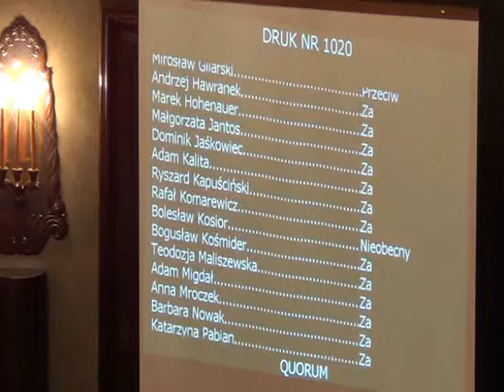RMK_07-11-2012_35 Oświadczenia, komunikaty, informacja Koordynatora Monitoringu, zamknięcie sesji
Oświadczenia, komunikaty, informacja Koordynatora Monitoringu, zamknięcie sesji.

Wyjaśnienie kwestii kamery internetowej, odpowiedź na wniosek o udostępnienie informacji publicznej w tym zakresie:

Szanowny Pan
Jan Niedośpiał
Zarząd Fundacji Instytutu
Myśli Obywatelskiej
im.Stańczyka w Krakowie

Urząd Miasta Krakowa -- Wydział Obsługi Urzędu, potwierdza podane wcześniej informacje, że:
-obraz z kamery jest przekazywany do innych pomieszczeń jako podgląd wizyjny(do pokoi biurowych przekazywany jest sygnał dźwiękowy)
-obraz nie jest rejestrowany
-istnieje możliwość zakupu urządzenia nagrywającego za około 3000 złotych, ale z uwagi na przestarzałą kamerę  należałoby przy zakupie rejestratora zmienić kamerę na ruchomą i o lepszych parametrach a to wraz z okablowaniem wydatek około 5000 zł

Z poważaniem
Małgorzata Banaś
Dyrektor Wydziału
Obsługi Urzędu

Sam wniosek:
Szanowni Państwo,
proszę o udostępnienie informacji publicznej w zakresie odpowiedzi na poniższe pytania:
1. Czy zapis kamery video, umieszczonej na sali Rady Miasta Krakowa, jest gdzieś rejestrowany, czy tylko przekazywany dalej do innych pomieszczeń?
2. Co trzeba by zrobić, aby ten zapis był nagrywany, o ile już nie jest?
Na te pytania uzyskałem wstępną odpowiedź podczas rozmowy telefonicznej z Panem Jackiem Fronczystym z Wydziału Obsługi Urzędu. Dowiedziałem się, że kamera umożliwia podgląd, ale obraz nie jest nigdzie zapisywany. Aby był zapisywany, trzeba by kupić urządzenie nagrywające. Chciałem się upewnić w tej kwestii i uzyskać te informację na piśmie drogą mailową.
3. Jeśli odpowiedzi na powyższe pytania są zgodne z tymi uzyskanymi podczas rozmowy telefonicznej, czy da się oszacować, jaki byłby koszt takiego urządzenia nagrywającego?
Z poważaniem,
Jan Niedośpiał